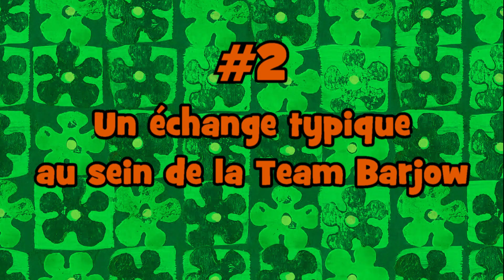Des cris de fragiles, des bugs et un hommage foireux à Johnny (Best of WARZONE #7)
Voici donc le 7ème best of sur WARZONE de la Team Barjow!

Barjow mais pas fous!